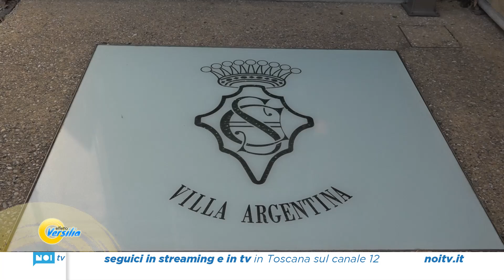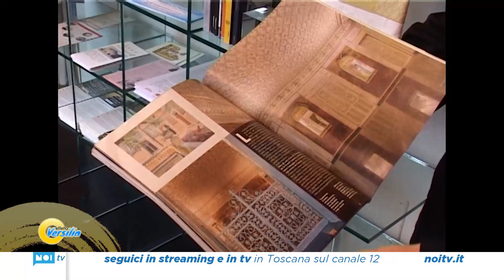Effetto Versilia | Villa Argentina a Viareggio, un gioiello da visitare | 21/04/23